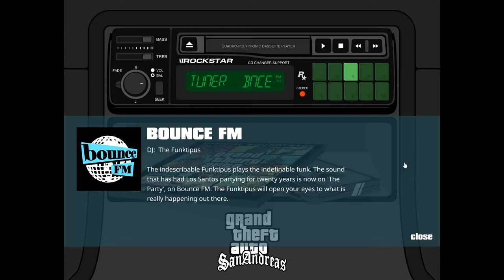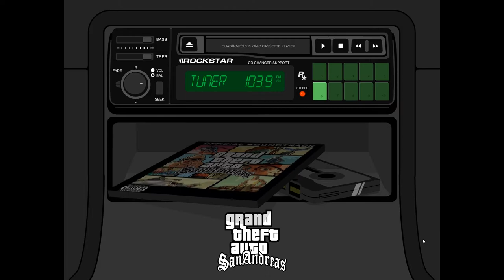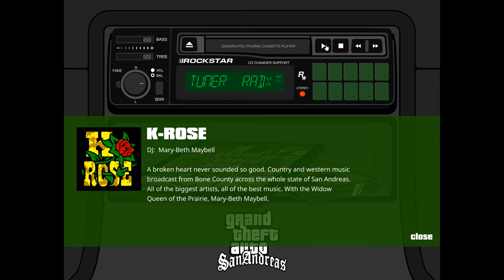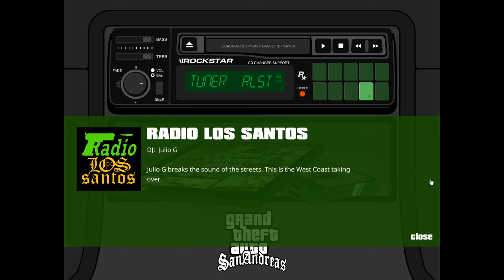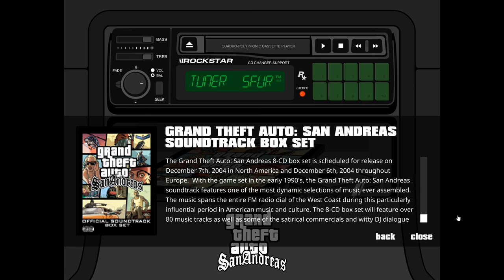Grand Theft Auto San Andreas: Quadro-Polyphonic Cassette Player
Defunct content inside the official Grand Theft Auto San Andreas Flash website from 2004

This interactive radio player contains previews of 10 in-game radio stations as well as information about the "Double CD Soundtrack with Bonus DVD" and the "8 CD Box Set" that were sold separately by Rockstar Games and Interscope Records.

The previews were probably longer but this is all that remains in The Wayback Machine.